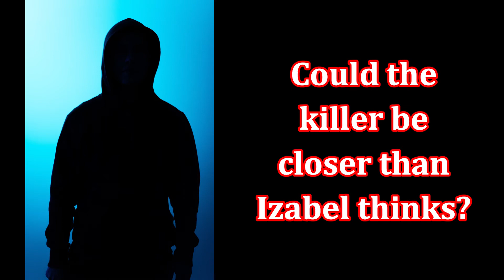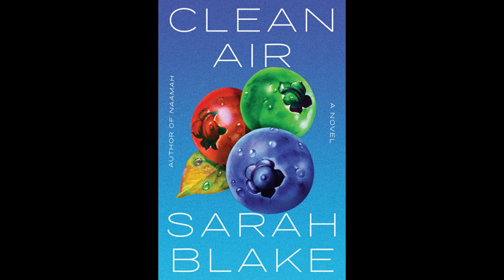Clean Air, by Sarah Blake (MPL Book Trailer 775)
Mooresville (Indiana) Public Library presents a book trailer featuring the post-apocalyptic thriller, "Clean Air," a novel by Sarah Blake.